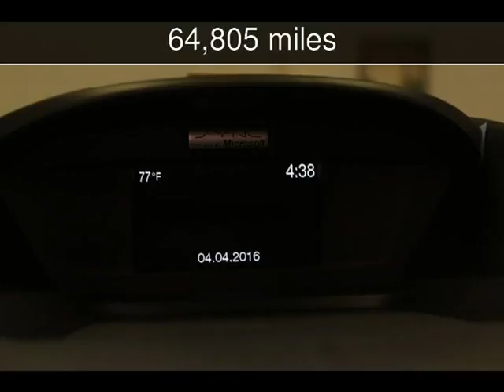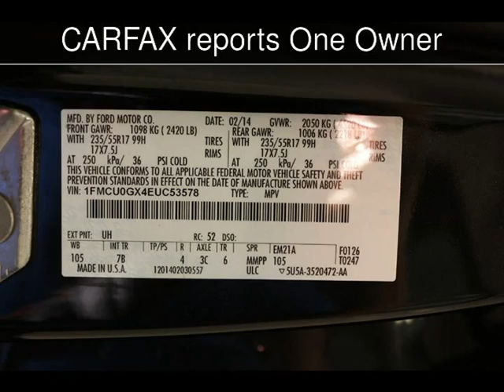2014 Ford Escape SE Used Cars - Virginia Beach,Virginia - 2016-04-04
See more details about this used car This 2014 Ford Escape SE with 64,805 miles is for sale at Select Automotive (VA).